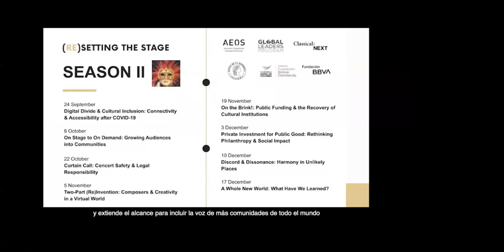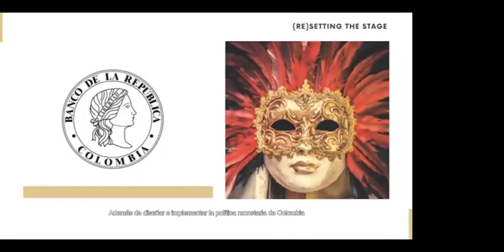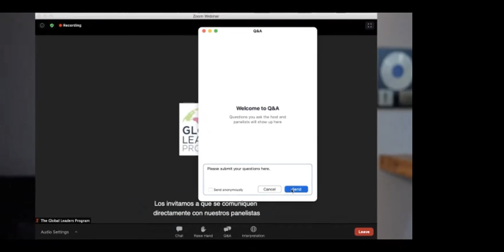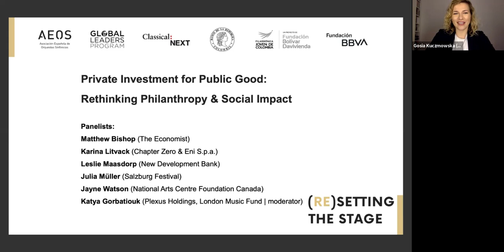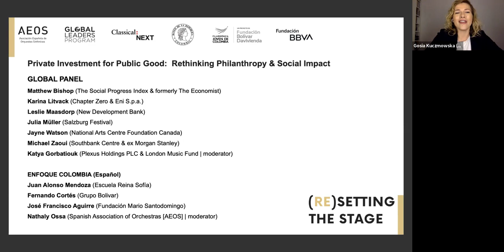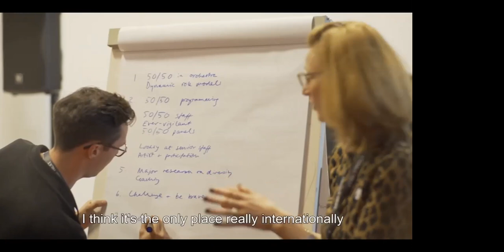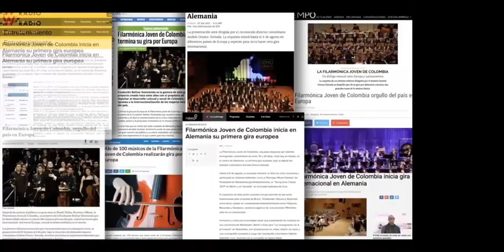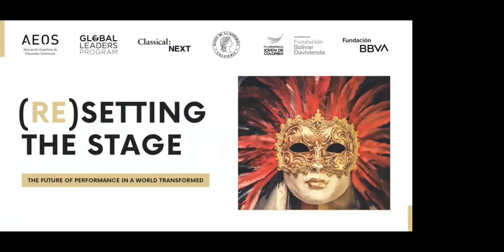(Re)Setting The Stage II:Private Investement for Public Good: Rethinking Philantropy & Social Impact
As private investment in public good evolves from the once-siloed pursuit of philanthropic individuals & corporations to an integral part of sustainable community ecosystems, a panel of leading decision-makers explores innovative lessons and learnings being applied to the forefront of the social impact field.

Global Panel (English/Español) – 10:00AM ET/3PM GMT
Matthew Bishop (The Social Progress Index & formerly The Economist)
Karina Litvack (Chapter Zero & Eni S.p.a.)
Leslie Maasdorp (New Development Bank)
Julia Müller (Salzburg Festival)
Jayne Watson (National Arts Centre Foundation Canada)
Michael Zaoui (Southbank Centre & ex Morgan Stanley)
Katya Gorbatiouk (Plexus Holdings PLC & London Music Fund | moderator)

Enfoque Colombia (Español) – 11:45AM ET
Juan Alonso Mendoza (Escuela Reina Sofía)
Fernando Cortés (Grupo Bolivar)
José Francisco Aguirre (Fundación Mario Santodomingo)
Nathaly Ossa (Spanish Association of Orchestras [AEOS] | moderator)